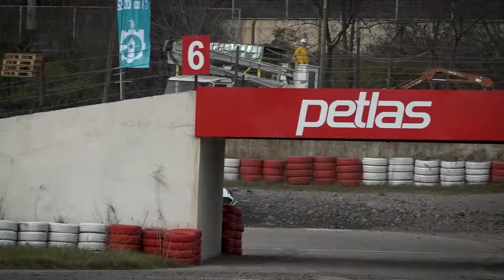Erol Akbaş | Ford Fiesta Rally3 | 2021 Türkiye Rallikros Şampiyonası Finali